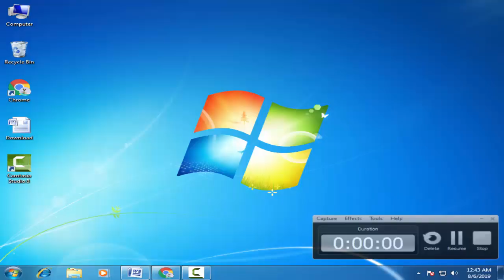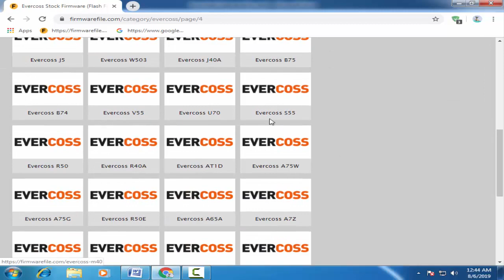Download Evercoss Stock Firmware For All Models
On this Channel we have shared the Evercoss Stock Rom (Original firmware) for all Evercoss Smartphone and Tablets.